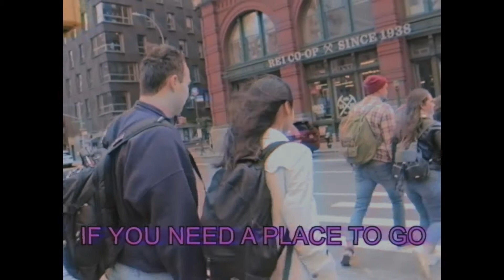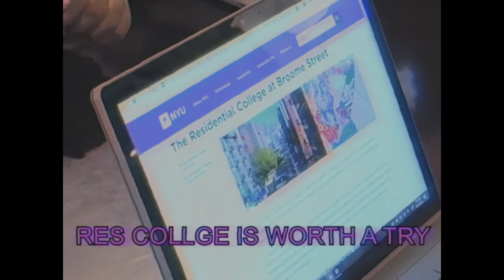NYU Broome Street 2019-2020 Taste Of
Taste Of Broome put together by Broome's hall council, Broome Executive Advisory Student Team (BEAST).

Follow IRHC on instagram @nyuirhc and on Facebook (IRHC's Housie) for more updates!